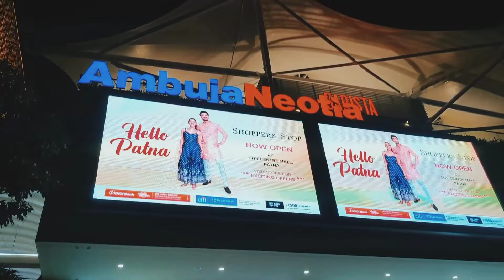City Centre Mall Patna 🥰 - Awesome View 🔥